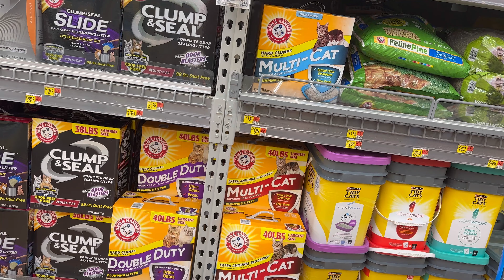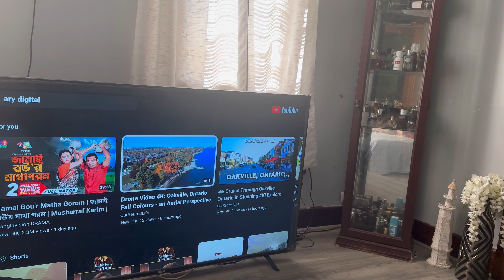YouTube ke income sey buy ki: Pakistani family vlog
Hello everyone assalamualaikum i hope  you all are doing good and well in today's vlog i am excited to share my full day routine as a mother of five from 9am to 7pm with my kids i ll be showing how i spend my say as a mother of five  meal preparation and grocery and cleaning  and how i manage my hectic schedule and balance my responsibilities as a mother of five its not easy but with love  and care its possible please feel free to subscribe my channel like and share and explain your feedback in comments